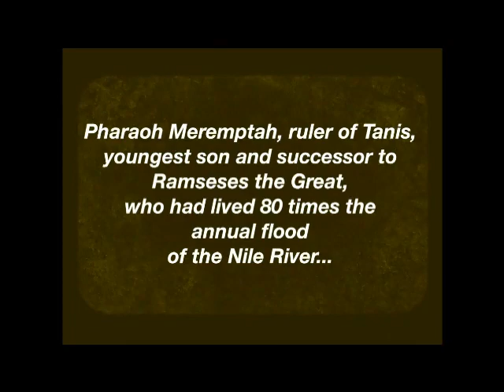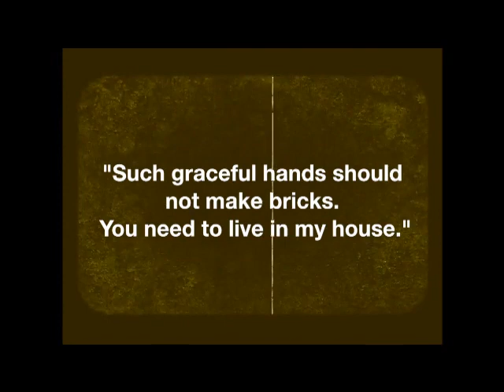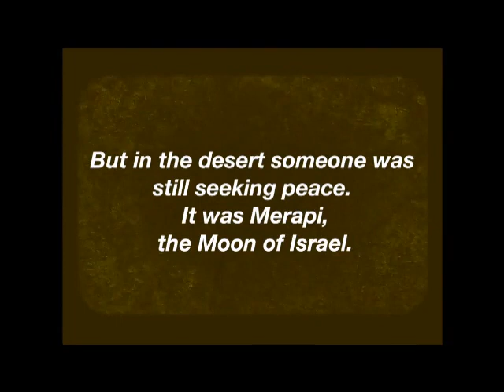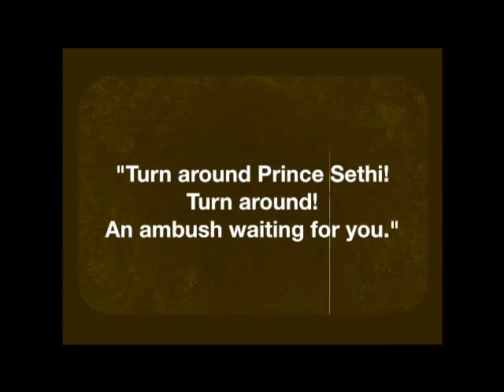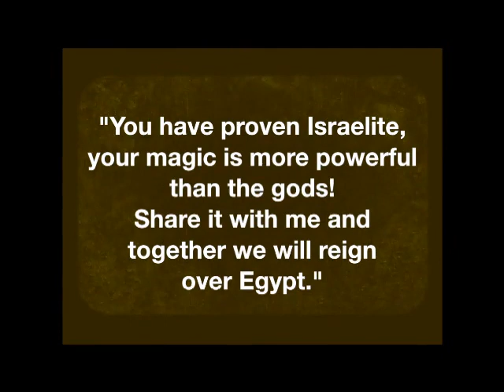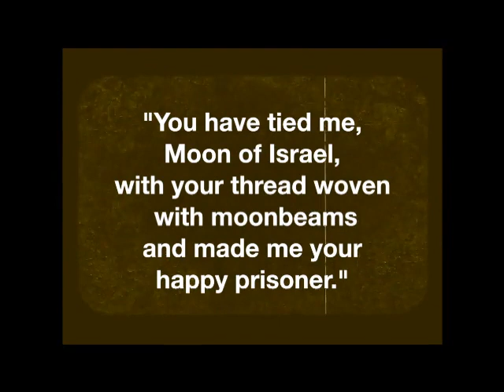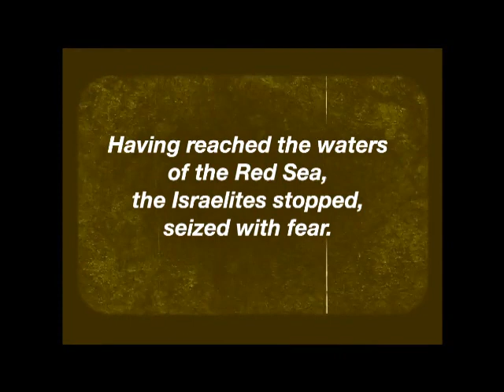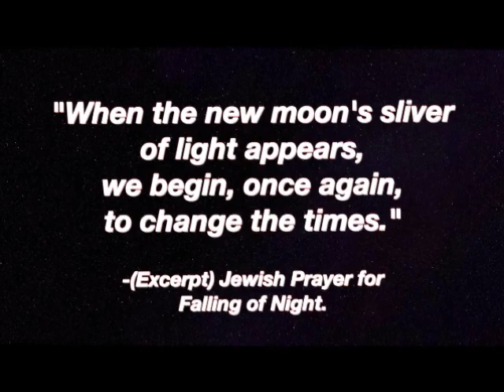1924 Silent film "The Moon of Israel" Love story of Jewish slave Merapi & Seti, the Pharaoh's son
This film is Influenced by the biblical material about the enslavement of the Israelites in Egypt and their escape through the Red Sea.

This was Michael Kertesz's last lavish monumental film for the Sascha film industry.

In addition to spectacular crowd scenes with up to 5,000 extras, the focus is on the love story between the Jewish slave Merapi and Seti, the Pharaoh's son.

However, his main focus is on the visual values, the relationship between buildings and crowds, and the exuberance of the images.

The female lead is played by Maria Corda, Alexander Korda's wife at the time, in the style of a classic silent film diva with lots of eye looks, great theatricality and a lot of drama.

The genre mix of historical epic, adventure film and melodrama cost a fortune and impressed Hollywood moguls with its spectacular tricks, especially during the parting of the Red Sea.

In 1230 BC, at the court of Pharaoh Merapta, coterie, ambition, and classism determined the manners into which Seti, the ruler's sensitive son, could never fully fit. He roams the city incognito and witnesses a self-aggrandising winning mentality.

The Egyptians treat the subjugated Israelites like slaves with no rights and disposed of their women or lives without hesitation. One resists, and her old father pays for it with his death.

Seti intervenes, saves the woman and punishes the person responsible. An action that finds little understanding in his own court and triggers a chain reaction. The old structures will not withstand it.

Credits
The script was written by Ladislaus Vajda, based on H. Rider Haggard's novel Moon of Israel
Director: Michael Kertész
Camera: Gustav Ucicky, Max Nekut, Hans Theyer
Set Construction: Artur Berger, Emil Stepanek
Cast: Adolf Weisse, Arlette Marchall, Oskar Beregi, Adelqui Millar, Ferdinand Onno, Reinhold Häussermann, Hans Marr
Produced by Sascha -Film-Industrie AG, Vienna in collaboration with Stoll-Film, London
Premiere: October 24, 1924
Format: 35 mm, full screen,
English Subtitles
Running time:85 minutes
New restoration (Filmarchiv Austria)
Music composed and copyrighted by Edward Rolf Boensnes.
Piano Accompaniment: Gerhard Gruber